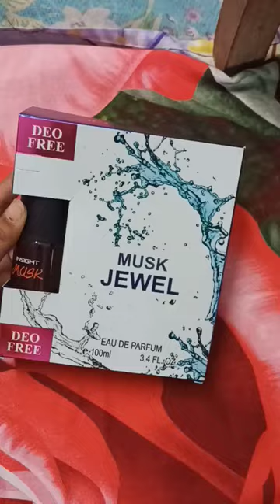Musk Jewel Perfume